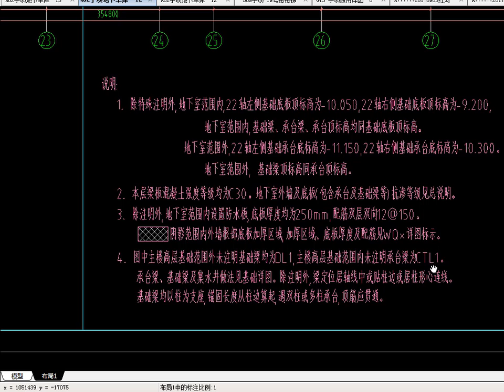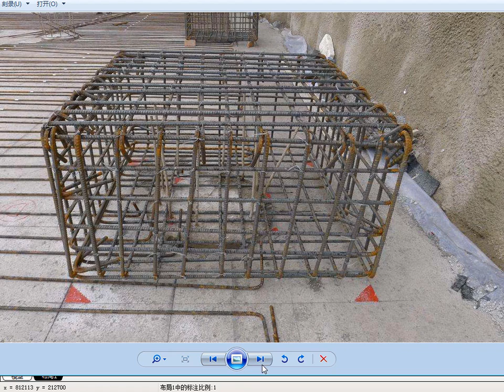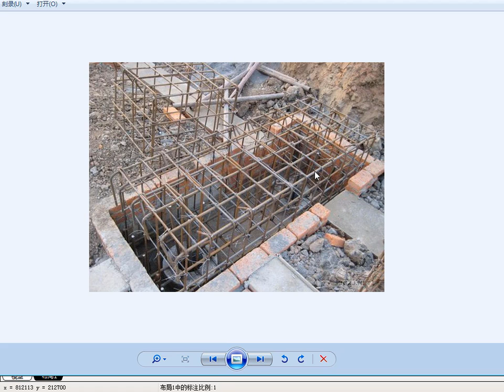承台钢筋笼做法